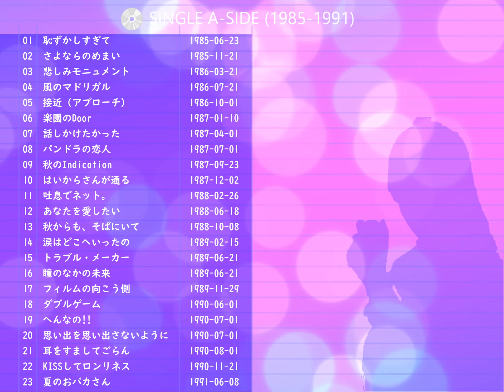🟡南野陽子🟠20🟣パンドラの恋人🟣1987-07-30🟣8位🟣3週目🟣ラスト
✅歌
🟢モノクロ映像の幻想的な演出。中村晃子さんや黛ジュンさんを連想した。
🟢シーズン最後のランクインで、次は10/8『秋のIndication』。

*🟣南野陽子アーカイブス🟣‹エアチェック›*
_所有するエアチェック・ビデオの映像をデジタイズして YouTube に保管します。 アイドル活動と文化の伝承が動画の目的であり、パッケージメディア映像を含みません。_

⏺ *チャプター*
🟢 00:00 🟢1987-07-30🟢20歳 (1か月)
🔵 00:18 🟠パンドラの恋人🟠南野陽子🟢8位

⏺ *番組出演回(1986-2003)（一部を除き公開または予定）*
🟢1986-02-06　さよならのめまい
🟢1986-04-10　悲しみモニュメント
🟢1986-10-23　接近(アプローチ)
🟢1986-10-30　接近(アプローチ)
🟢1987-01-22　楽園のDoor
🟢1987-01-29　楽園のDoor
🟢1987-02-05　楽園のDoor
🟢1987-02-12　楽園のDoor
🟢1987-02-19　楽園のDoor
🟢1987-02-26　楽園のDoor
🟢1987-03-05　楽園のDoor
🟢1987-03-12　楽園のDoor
🟢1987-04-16　話しかけたかった
🟢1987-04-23　話しかけたかった
🟢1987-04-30　話しかけたかった
🟢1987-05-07　話しかけたかった
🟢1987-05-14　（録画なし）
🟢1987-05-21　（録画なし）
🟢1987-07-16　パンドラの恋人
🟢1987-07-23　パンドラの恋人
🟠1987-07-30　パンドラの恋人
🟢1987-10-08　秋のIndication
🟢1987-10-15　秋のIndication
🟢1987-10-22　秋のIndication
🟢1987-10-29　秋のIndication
🟢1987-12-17　はいからさんが通る
🟢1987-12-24　はいからさんが通る
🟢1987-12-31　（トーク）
🟢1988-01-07　はいからさんが通る
🟢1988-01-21　はいからさんが通る
🟢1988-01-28　はいからさんが通る
🟢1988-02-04　はいからさんが通る
🟢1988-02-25　はいからさんが通る
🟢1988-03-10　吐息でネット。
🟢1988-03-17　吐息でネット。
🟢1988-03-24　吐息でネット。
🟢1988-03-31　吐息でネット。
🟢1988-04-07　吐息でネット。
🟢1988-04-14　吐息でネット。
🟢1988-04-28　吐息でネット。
🟢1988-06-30　あなたを愛したい
🟢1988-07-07　あなたを愛したい
🟢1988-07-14　あなたを愛したい
🟢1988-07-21　あなたを愛したい
🟢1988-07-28　あなたを愛したい
🟢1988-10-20　秋からも、そばにいて
🟢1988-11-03　秋からも、そばにいて
🟢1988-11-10　秋からも、そばにいて
🟢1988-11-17　秋からも、そばにいて
🟢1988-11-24　秋からも、そばにいて
🟢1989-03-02　涙はどこへいったの
🟢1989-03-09　涙はどこへいったの
🟢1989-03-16　涙はどこへいったの
🟢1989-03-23　涙はどこへいったの
🟢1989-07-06　トラブル・メーカー
🟢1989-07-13　トラブル・メーカー
🟢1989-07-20　トラブル・メーカー
🟢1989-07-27　トラブル・メーカー
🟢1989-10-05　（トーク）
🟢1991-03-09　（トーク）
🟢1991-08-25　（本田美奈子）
🟢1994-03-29　話しかけたかった
🟢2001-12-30　はいからさんが通る
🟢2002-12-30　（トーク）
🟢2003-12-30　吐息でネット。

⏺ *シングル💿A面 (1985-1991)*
🟢恥ずかしすぎて
🟢さよならのめまい
🟢悲しみモニュメント
🟢風のマドリガル
🟢接近 (アプローチ)
🟢楽園のDoor
🟢話しかけたかった
🟠パンドラの恋人
🟢秋のIndication
🟢はいからさんが通る
🟢吐息でネット。
🟢あなたを愛したい
🟢秋からも、そばにいて
🟢涙はどこへいったの
🟢トラブル・メーカー (両A面)
🟢瞳のなかの未来 (両A面)
🟢フィルムの向こう側
🟢ダブルゲーム
🟢へんなの!! (両A面)
🟢思い出を思い出さないように (両A面)
🟢耳をすましてごらん
🟢KISSしてロンリネス
🟢夏のおバカさん

⏺ *スペック*
🟢REMASTER (Ver.6) 📺cap : 720x480 (15:11)
🟢video : H264 High@5.1, 179.963 secs, 28584 kbps, 1920x1440 @ 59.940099 fps
🟢audio : MPEG-4 AAC LC, 180.010 secs, 250 kbps, 48000 Hz

一方で、国民に公益性をもたらすTV放送で発信され、文化・芸能・音楽などに関する教育・研究に必要な情報かつ資料としての素材が、永久に視聴できない事態に至る場合が危惧されます。_